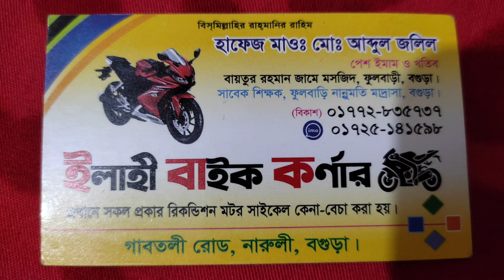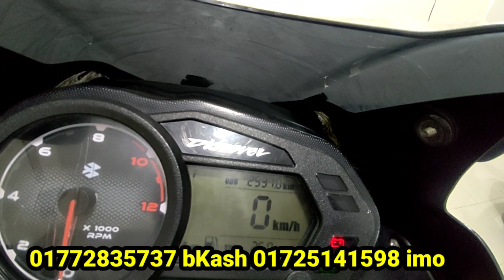একদম নিখুঁত ও ইঞ্জিন ইনটেক বাইক কিনুন ডিসকাভার ১১০ second hand bike prich in Bangladesh Elahi motor